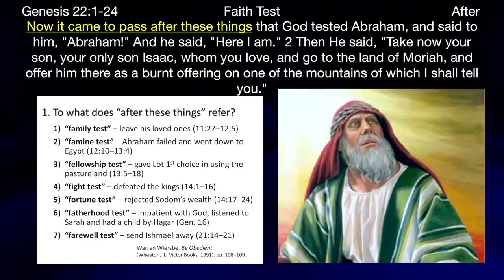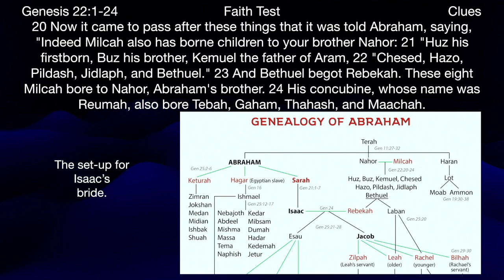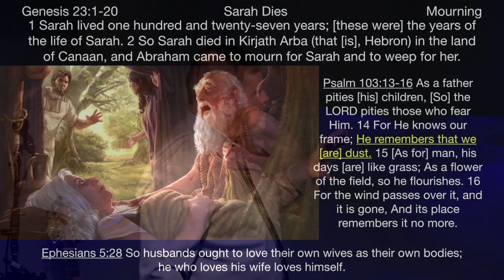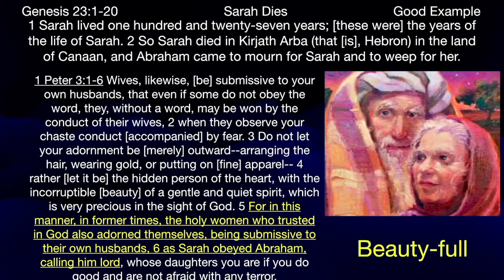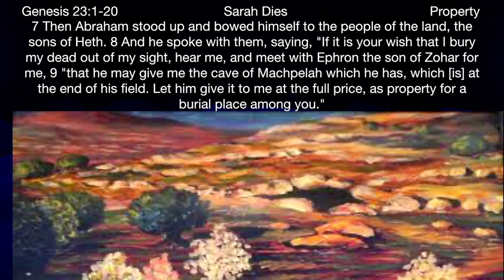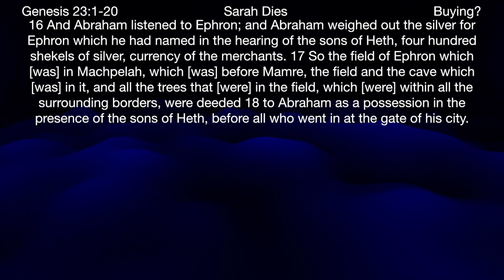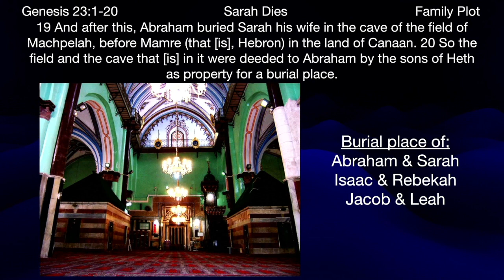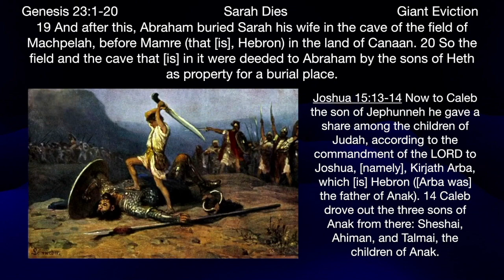** Genesis 23:1-20 - Sarah Dies ** | Grace Bible Fellowship Monmouth County | Sermons